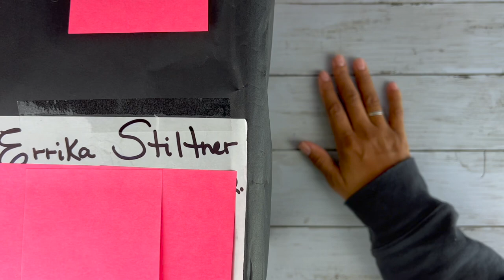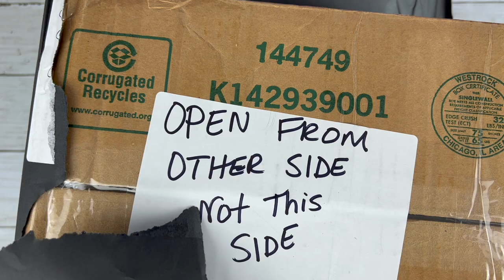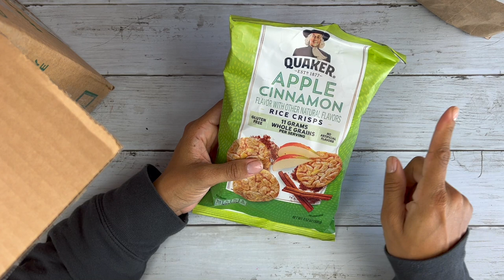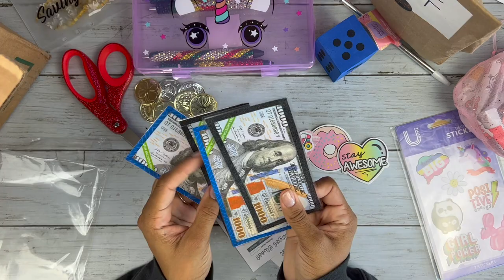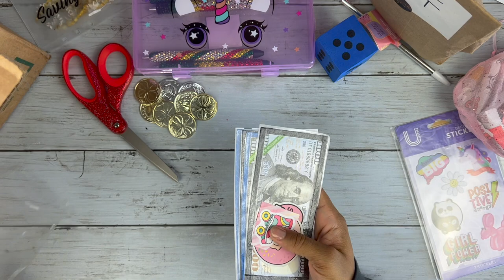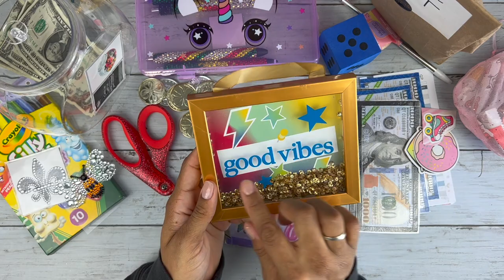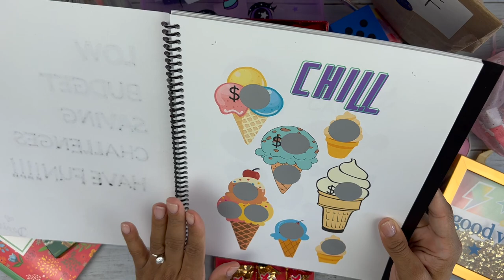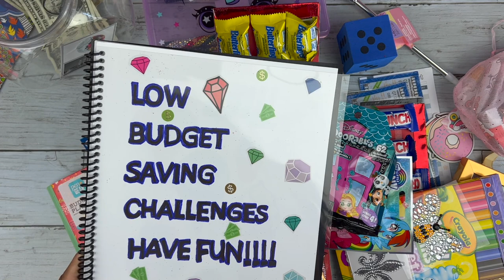SAVINGS CHALLENGE UNBOXING AND SO MUCH MORE | HUGE SUBSCRIBER AND FRIEND UNBOXING | HAPPY MAIL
Code: Christmas12

Code: BLACKNBLUE

Code: BlackNBlue25

💙Fetch App:
Code: 48FU5

Code: H15